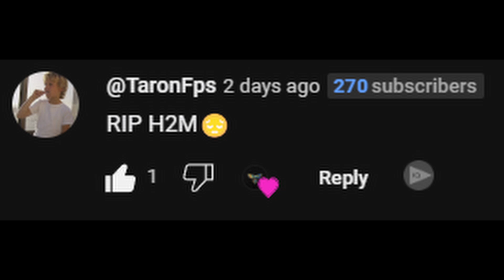H2M Sniping is HERE and it's AMAZING 🌤️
H2M Dropped and Sniping Feels Amazing..

Watch TIL THE END for Algorithm x

🔴 LIVE EVERYDAY! 🔴

00:00 - 00:04  Comments
00:05 - 00:25  First Look
00:26 -  01:46 What is H2M?
01:47 - 04:06 First Impressions
04:07 - 09:36 Highlights
09:37 -  Outro